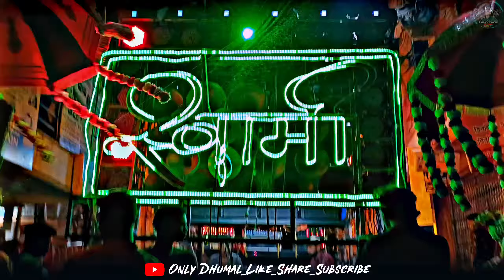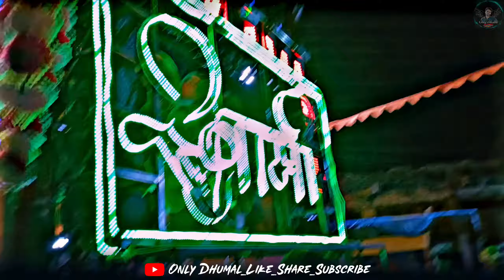New सवारी धुन 2023 स्वामी कृपा धुमाल दुर्ग | Swami Kripa Dhumal Durg 😍 Only Dhumal